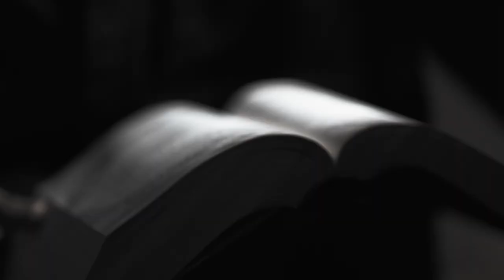Ghalley Bhai - Am̐dhyaro (Official Video) beatsbyanil_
Mixing and Mastering by : Aurpan Limbu
Video Shot by Jivan ALE
Artist : Ghalley Bhai
Beatby : beatsbyanil_